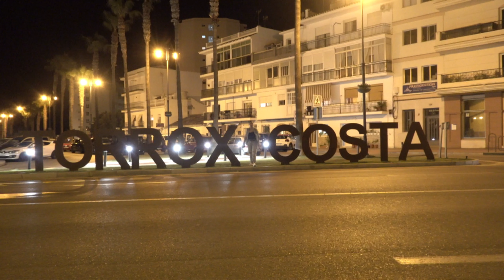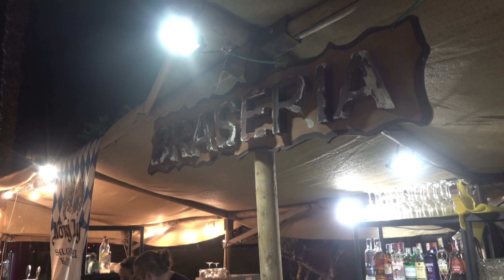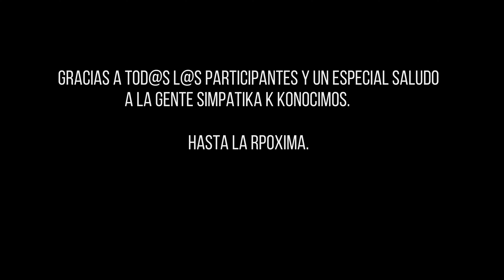TORROX OKTOBERFEST ☆EL MEJOR DEL SUR DE EUROPA☆